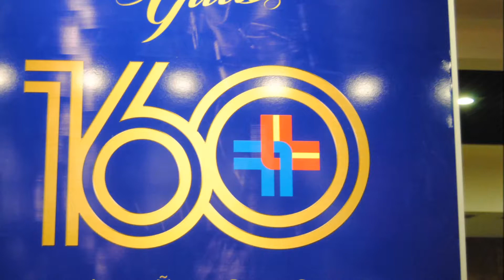España vale en el aniversario 160 de la asociación española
La asociación española primera de socorros mutuos  ha celebrado por lo alto sus 160 años de existencia con un gran espectáculo de gala en el auditorio del SODRE Dra. Adela Reta.
España vale ha realizado una cobertura especial del evento y el siguiente video fotográfico realizado por Mario Corrales muestra 160 momentos vividos en esa gala.